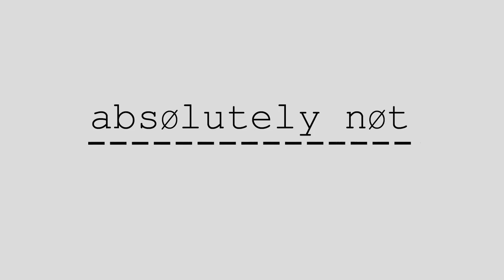Do I need to worry about the finances of my grandchildren cryogenically frozen? (Absolutely Not)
Intergalactic currency!? What happens when you put money into an account NOW, designed to be inherited by your grandchildren...when there is a possibility they might be cryogenically frozen? What's that money worth at the other end of the journey, when your grandchildren are unfrozen? ☃️ 🤑 👶 💰 💸